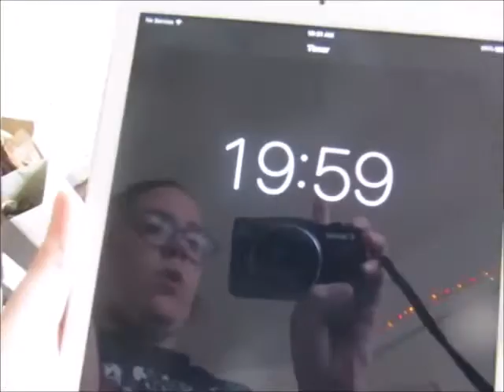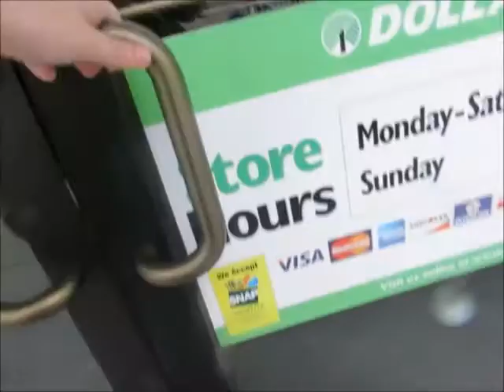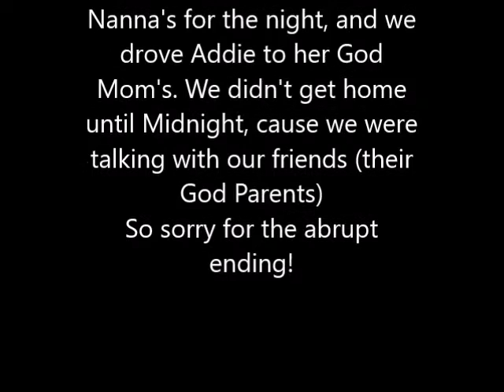Chik-Fi-La Cupid Cow | February 10th, 2017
So, at our local Chik Fi La, there's a Cupid Cow, for Valentine's Day. And well, we figured we'd take the kids to see Cupid Cow, since we've taken Deklan to see Santa Cow every year, since he was One(:!

↪HEY!